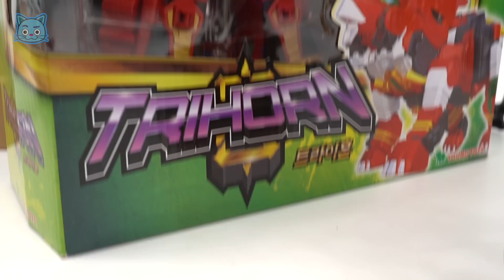슈퍼텐 트라이혼 등장! 공룡과 캐논포 3단 변신! | 두두팝토이